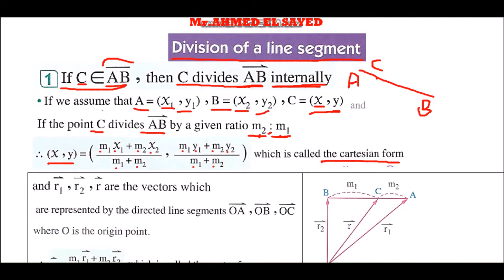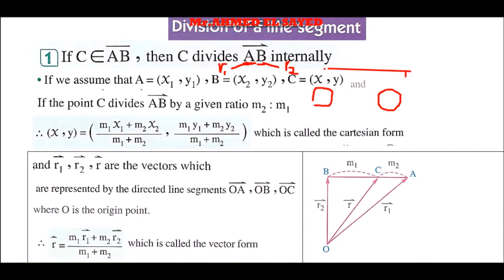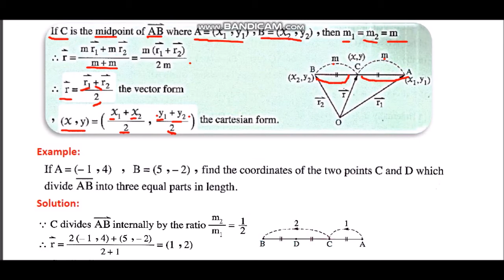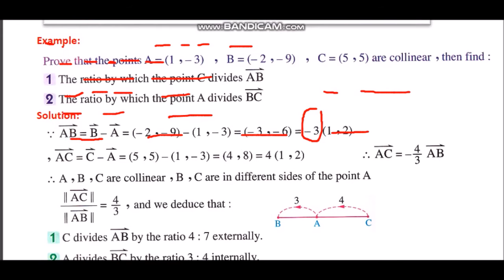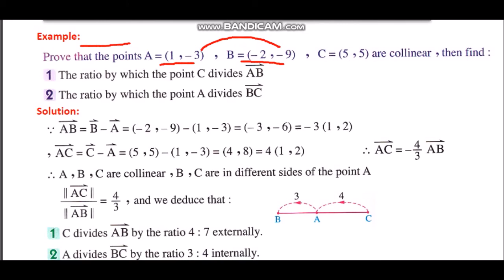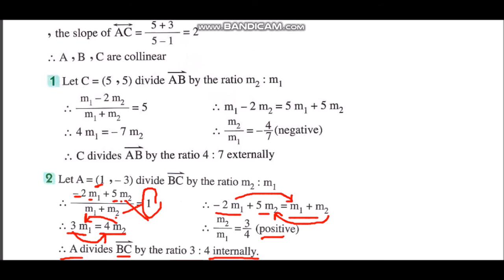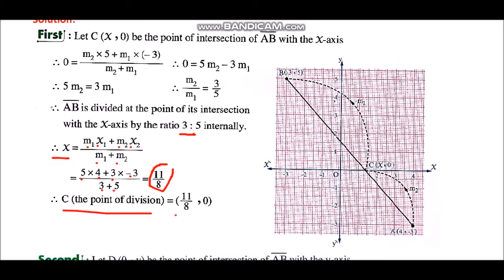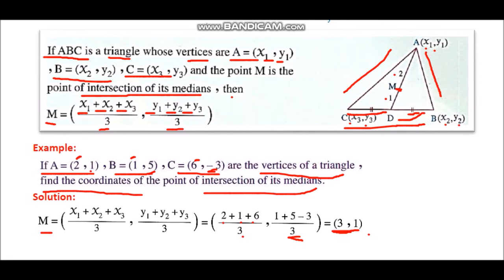Division of line segment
senior (1)